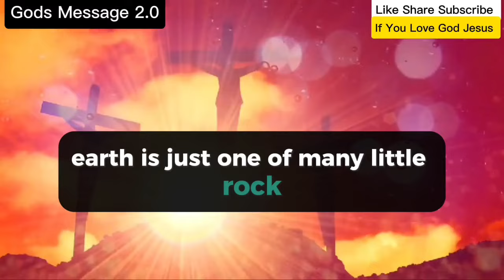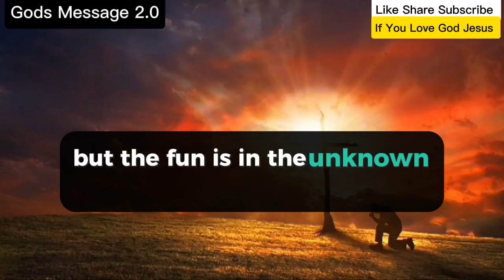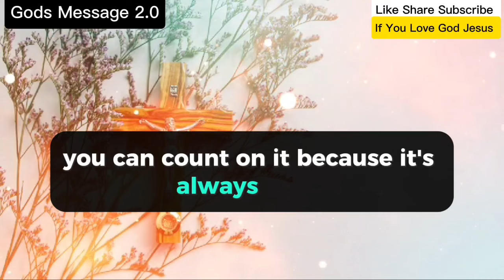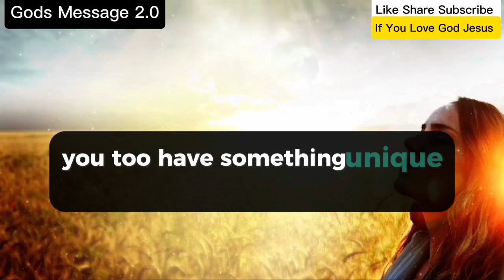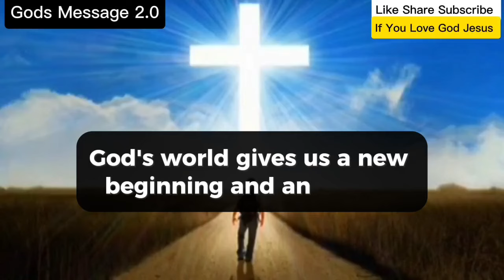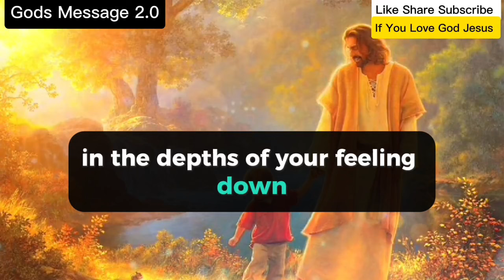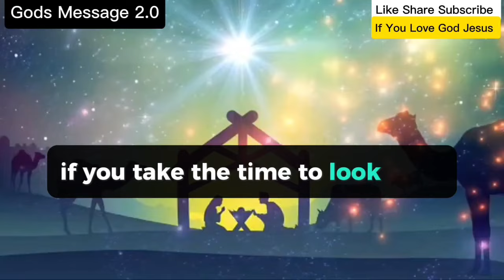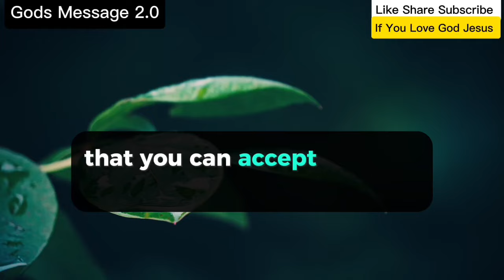11:11🤑 God Says, You Are About To Become Rich, Successful, Happy.. Your Angel Is Asking You To Read😱